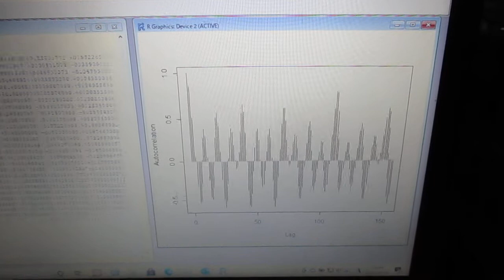超音波のダイナミック制御（音圧測定解析） Ultrasonic-labo